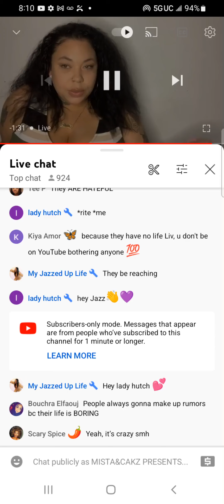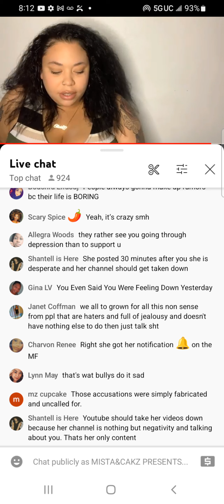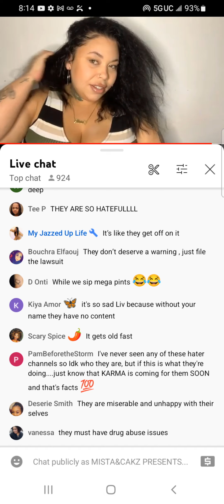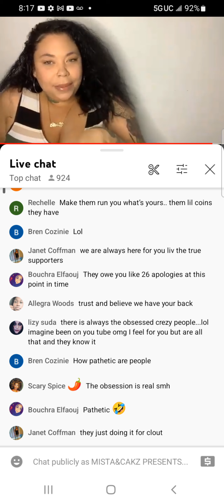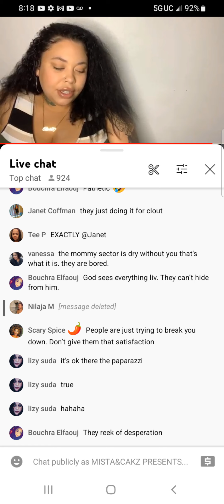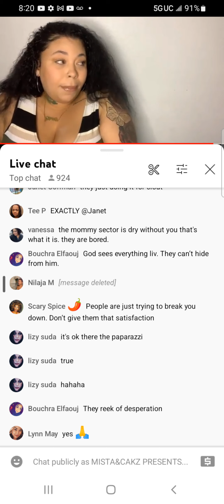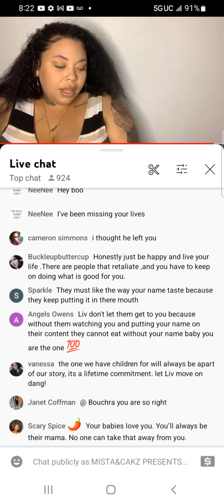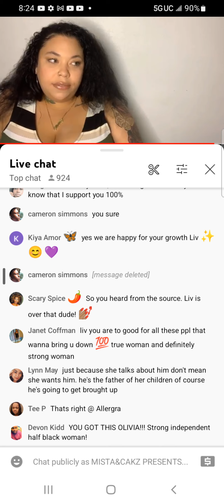Liv's Life Coming Clean About D#ug Use and Kiddos